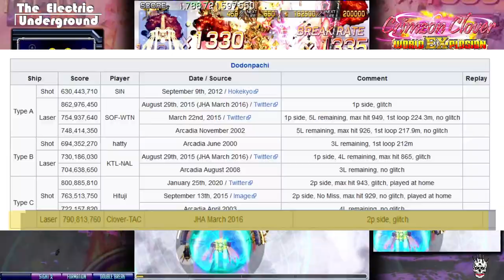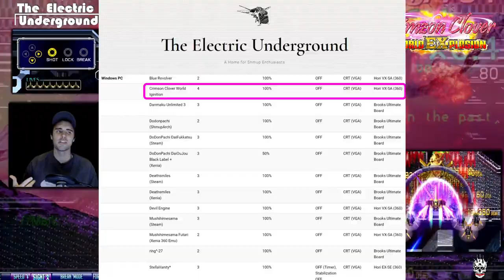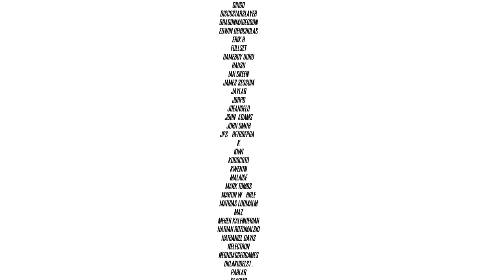The BEST Shmup on Switch! Crimzon Clover World EXplosion Review! A Superplayer's Masterpiece!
The BEST Shmup on Switch! Crimzon Clover World EXplosion Review! A Superplayer's Masterpiece! This review has been long requested and it has arrived! Today I am discussing the exclusive re-release of Crimzon Clover on the Nintendo Switch and talk about what sets this game apart as not only the best shmup on the Switch, but also one of the best shmups point blank.

World Record Score is from STG Hall of Records!

$10 Nintendo E-Shop Card
$10 PlayStation (PSN) Card
$10 Xbox Card

00:00 Switch Fans Rejoice! Enjoy Your Lucky Charms!
02:07 The Legend of Clover-TAC
04:52 The History of Crimzon Clover The CAVE Spiritual Sequel
06:41 Analysis on Input Lag and Framerate, Does Switch Deliver?
09:03 Discussion of the Wealth of Content, Features, and Improvements
12:40 The CAVE DNA
13:51 What's New with Explosion Arrange?!
16:50 Discussion of Pricing Compared to PC